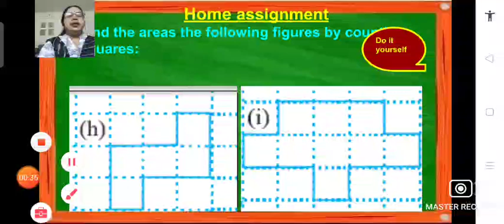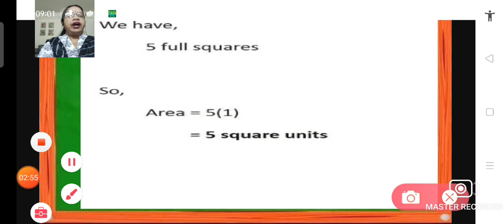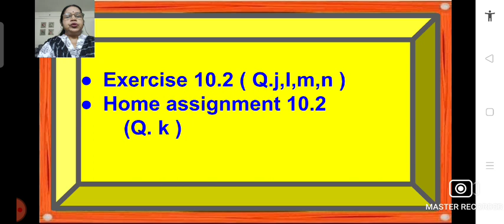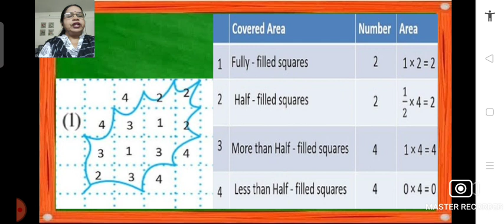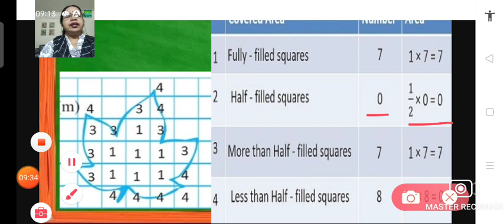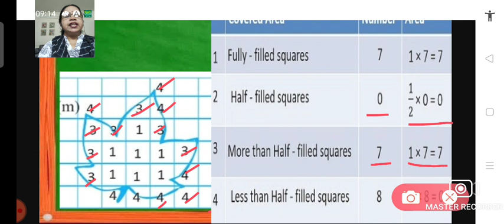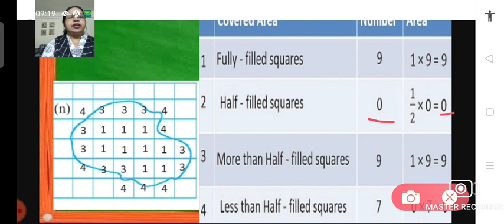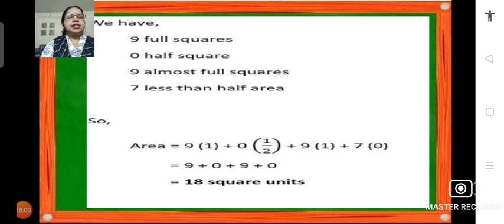Class_6_Maths_Chapter_No_10_Mensuration_Part_6_16_December_2020